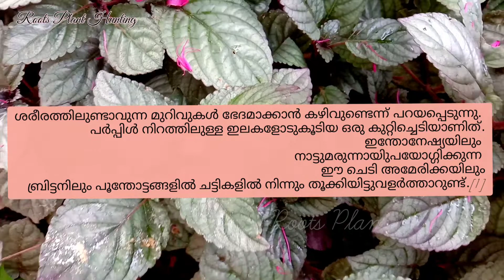No. 48 മുറികൂട്ടി/ശരീരത്തിലുണ്ടാവുന്ന മുറിവുകൾ ഭേദമാക്കാൻ കഴിവുണ്ടെന്ന് പറയപ്പെടുന്നു